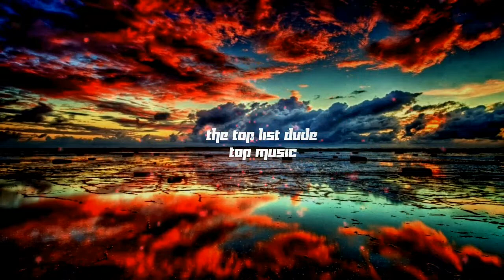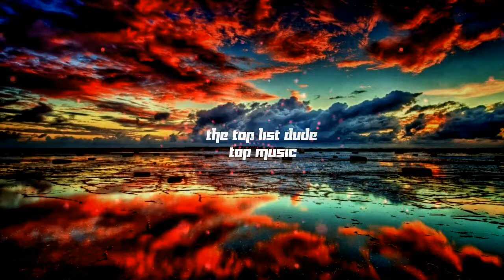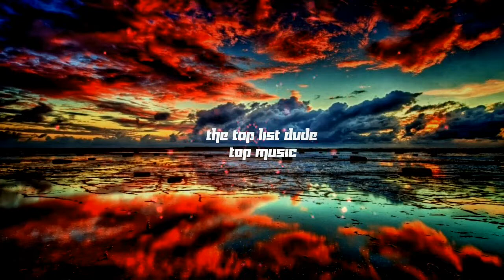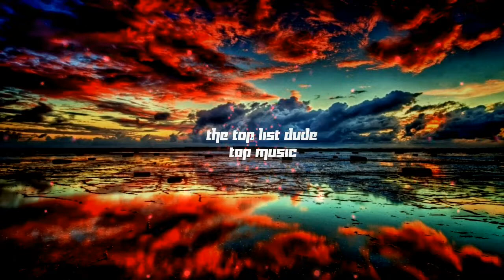Alan Captain - We Dance In The Moon Original mix Alan Captain[Free Copyright-safe Music]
Amazing track by Alan Captain!

✅ About using the music:

- You can NOT use the music as background music for your own musical work without the artist consent.